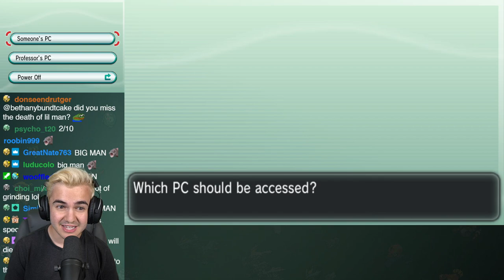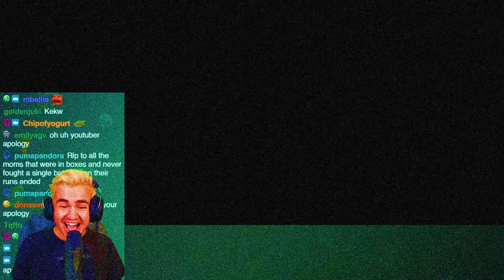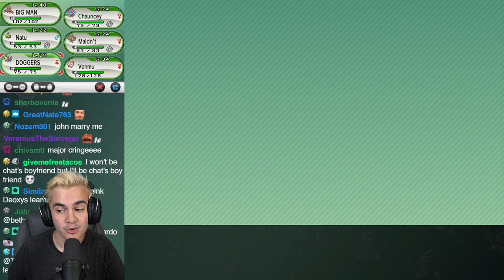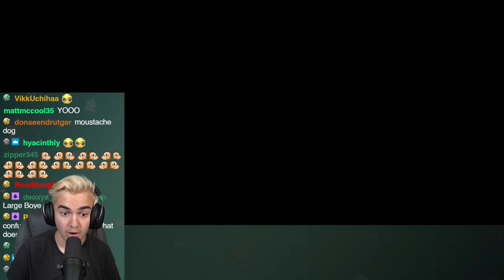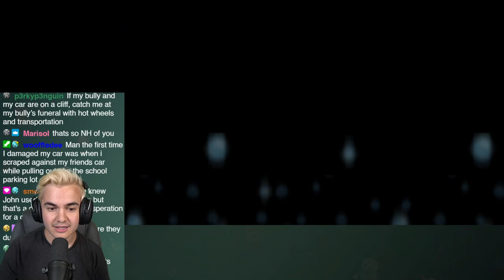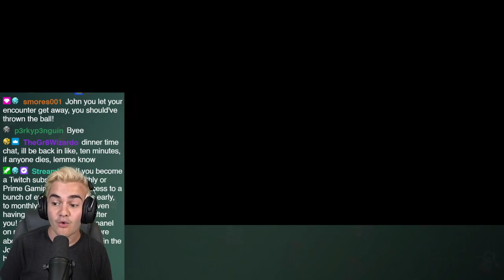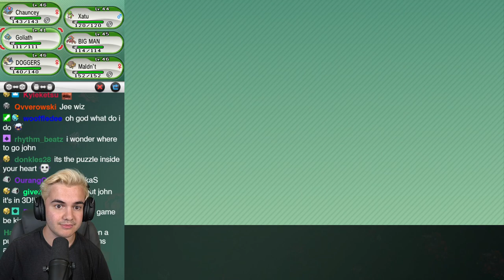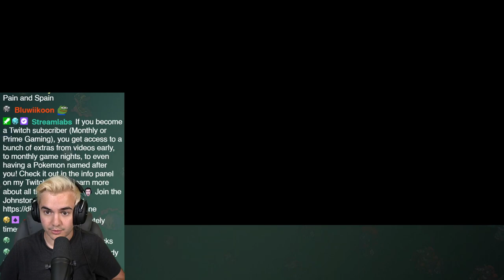The Road to Getting EVERY Badge...